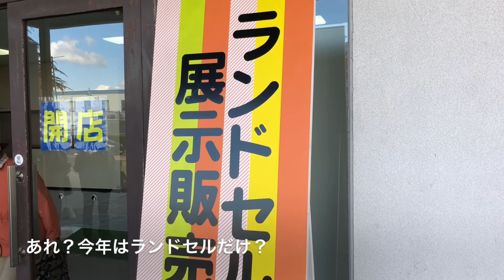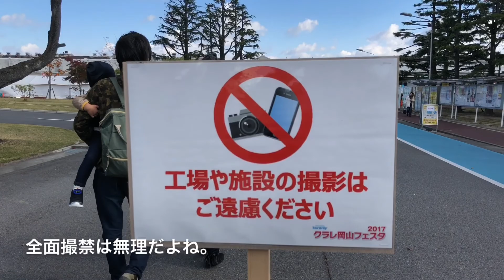いつもと違うぞ！クラレ岡山フェスタ2017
2017/11/19　iPhone8